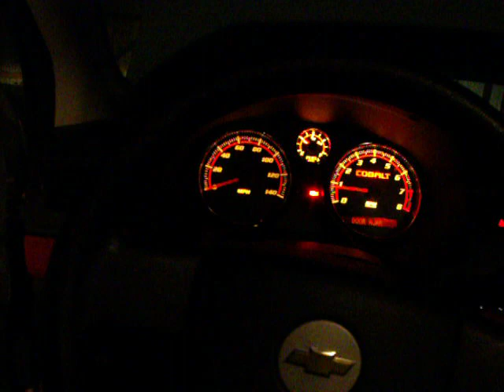06 ls cobalt w/ stg 2 cams at idle, rev, and exhaust pressure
idling after tuning today.  used the towel to show how much pressure is coming out of the exhaust lol